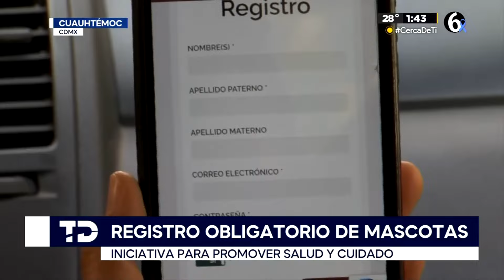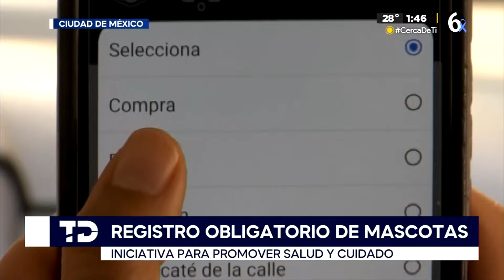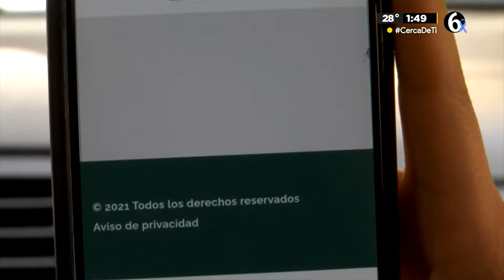Registro de mascotas ya es OBLIGATORIO en CdMx: cómo obtener el RUAC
Con el objetivo de garantizar el bienestar de las mascotas, la Ley de Protección Animal de la Ciudad de México realizó una reforma en la que los habitantes capitalinos que adopten o adquieran un animal de compañía deberán inscribirlos obligatoriamente en el Registro Único de Animales de Compañía de la Ciudad de México (RUAC CDMX).